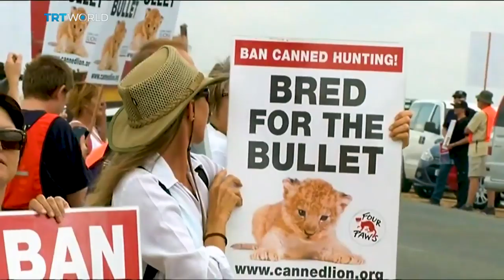Trophy hunting: Conservation's best hope?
It’s called Trophy Hunting – the sport of hunting large, rare animals. Many campaigners claim it's pure evil.  But some conservationists believe controlled hunting could benefit the survival of species. Can Trophy hunting actually be conservation’s best hope?

Joining us at the Roundtable are Mark Jones, Head of Policy, Born Free Foundation; Rob Yorke, Independent environmental commentator and Charlie Jacoby, hunter and presenter on YouTube's Fieldsports Channel.